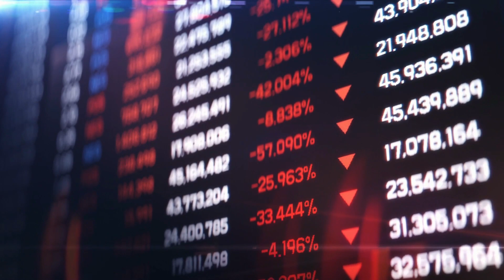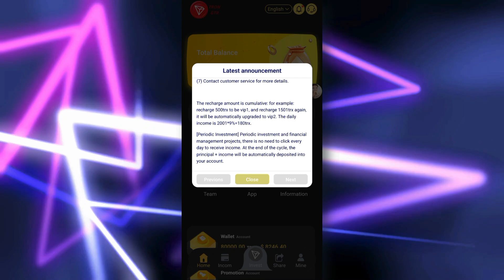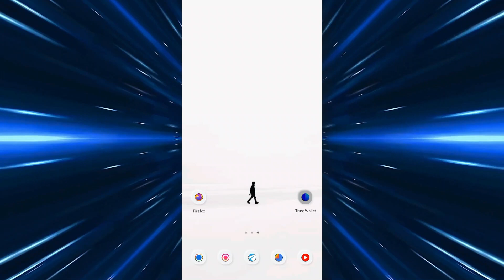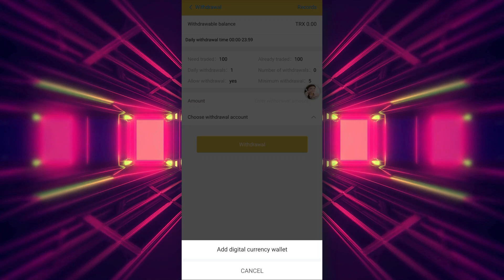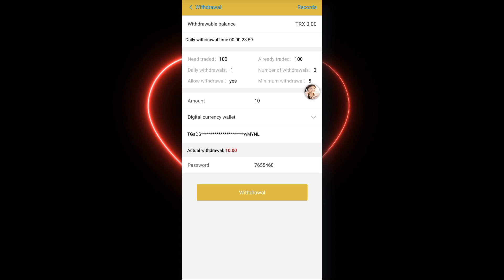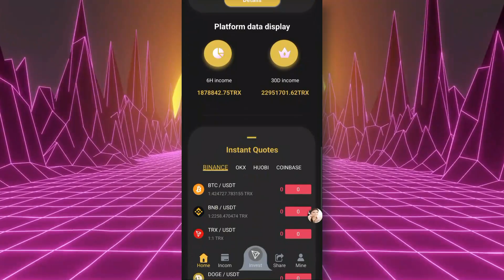(DO NOT MISS🔥) MOST TRUSTED LONG-TERM TRX MINING PLATFROM 🚀 DAILY HIGH PROFIT TRX EARN (🔥PROOF)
VIP10 recharges more than 2000001 trx and can withdraw 36% every day

usdt mining
usdt mining site
earn usdt
usdt
mining
usdt free earn
usdt investment
usdt mining sites 2023
free usdt
investment site
tether mining
tether usdt
usd mining
100$ per day
best earning
earning app
earning site
invest
mining site
mining usdt
site
trx mining site
usdt site
usdt tether
usdt wallet